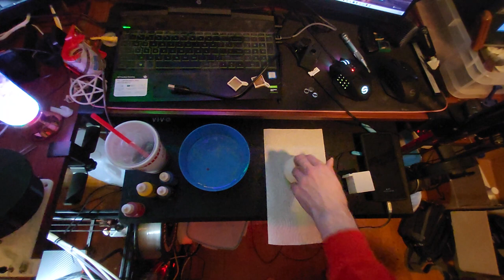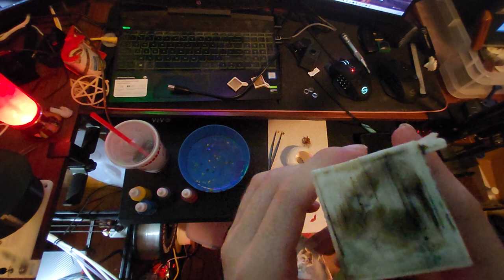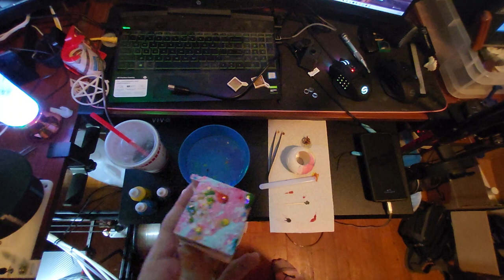Hydro dipping without the spray can and pre processing!? Tye dye hydro dipping FDM and SLA 3d prints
After watching a few hydro-dipping videos here, I decided to look at doing it myself, but the need for multiple paint sprays was off-putting for me. So I decided to experiment with alcohol inks (the monocure stuff) turns out this works great on 3d prints, even 8K SLA ones. Just drop in a few drops at a low height into water and dip in the printed part.

At the time of recording, they were still drying but it seems to dry somewhat quickly with what I used, but results may vary.